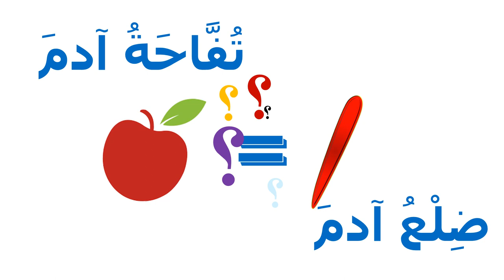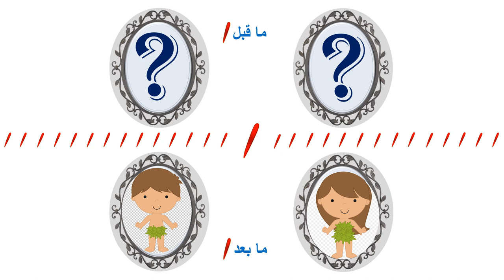تُفَّاحةُ آدمَ وضِلعُ آدمَ وجهان لخطيئةٍ واحدةٍ